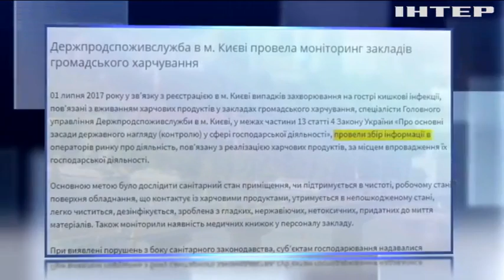В Киеве 30 процентов заведений общепита прекратили работу